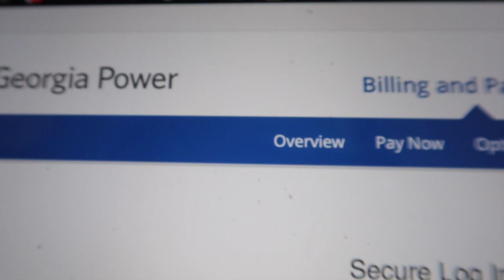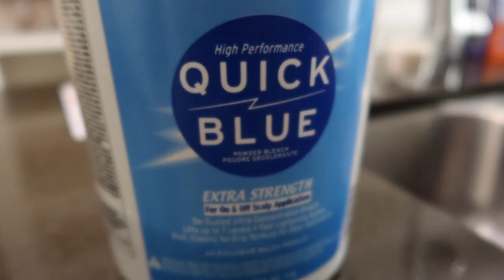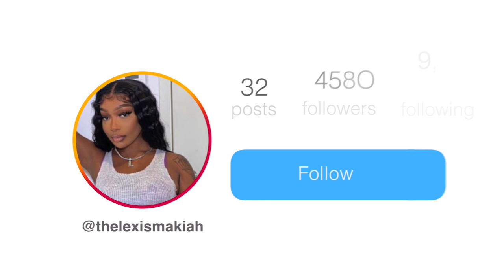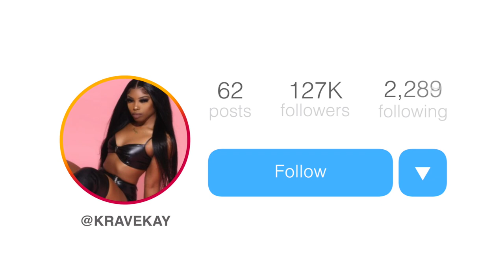VLOG: WE OUTSIDE TONIGHT, FINDING YOUR PURPOSE, TOAST TO THE GOOD LIFE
DEAR KINDREDS,

- CUSTOM WIGS: DM INSTAGRAM for special link!

THANKS FOR TUNING IN ON ANOTHER VLOG! I HAD A MUCH BETTER DAY VLOGMAS 4. MY QUESTION TO YOU IS, WHAT IS YOUR PURPOSE IN LIFE? HAVE YOU FOUND IT? OR ARE YOUT STILL IN THE MIST OF DISCOVERING IT? LET'S TALK ABOUT IT! I LOVE YOU KINDREDS!

🌻FACTS🌻

◦ AGE: 26
◦ RACE: African American
◦ Location: Atlanta, GA
◦ Height: 5'1"
◦ Weight: 120lbs